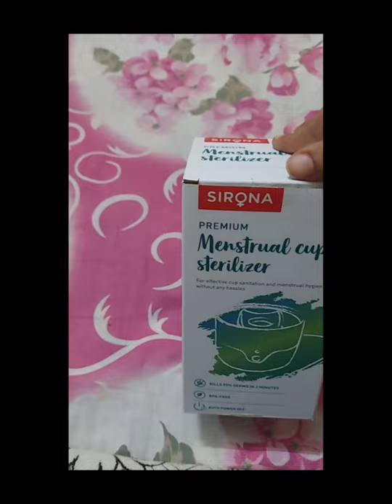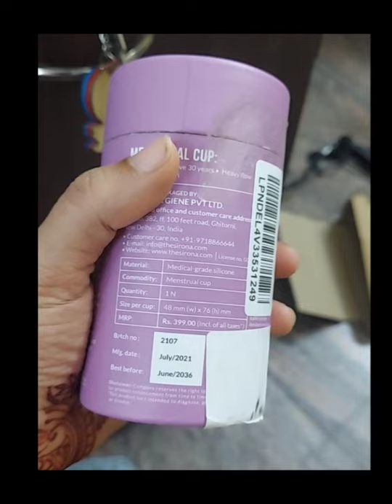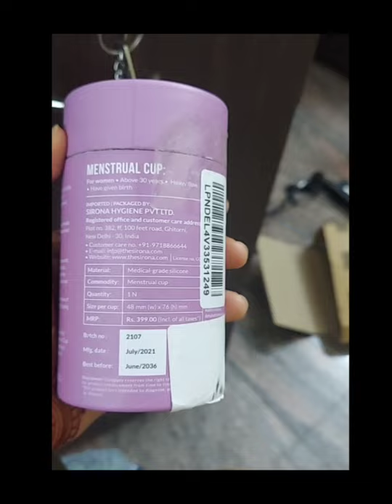Product review Vlog | menustral cup and Sterilizer | Mr&Mrs Karanth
sirona